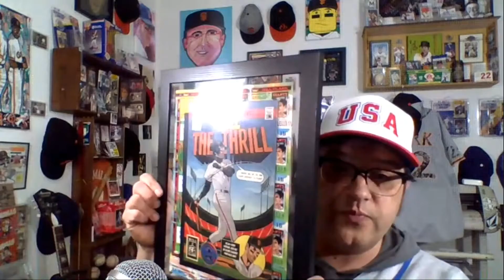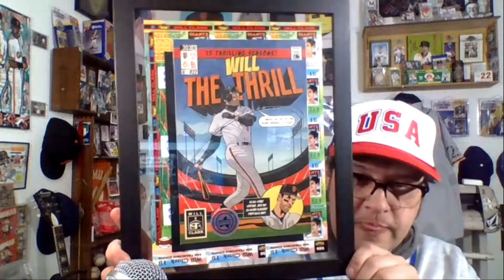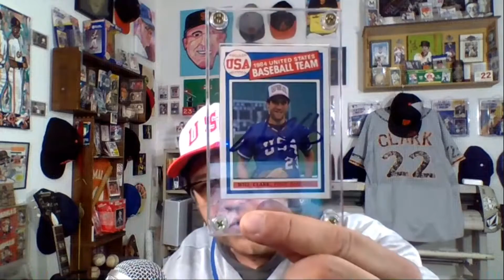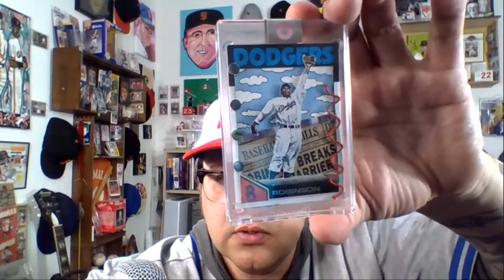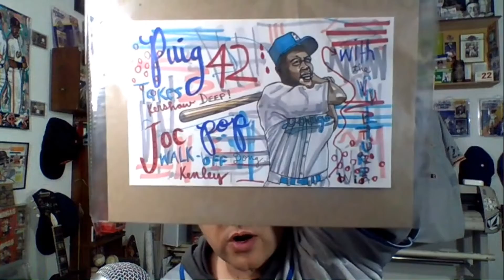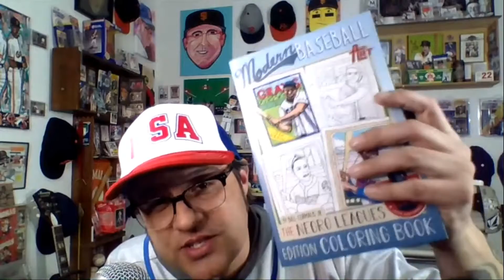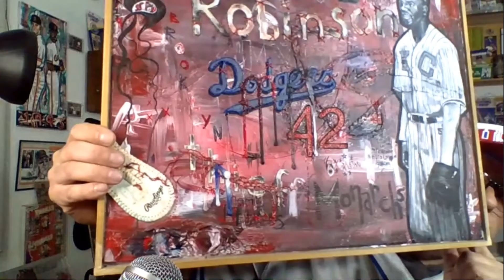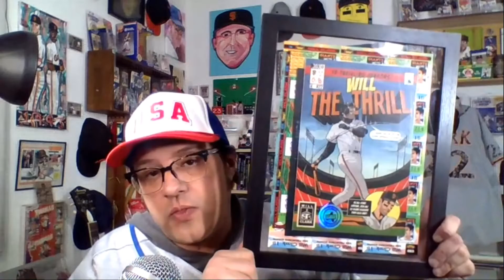The Bill Collector. Will Clark Print Worth $2,300???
The Bill Collector talks about collecting. Todays clip discusses the $2300 offer on Will Clark Pop Fly print 1 of 11.